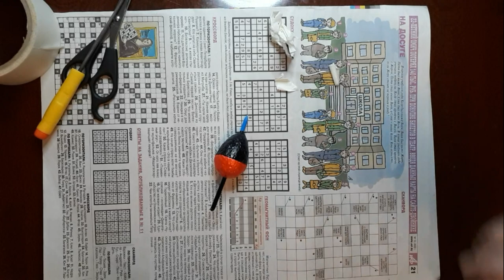Как сделать хороший поплавок для ловли щуки маховой удочкой на живца.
Если вы любите делать рыболовные снасти своими руками, а не бежать за ними в магазин, то предлагаю вашему вниманию хороший способ изготовления поплавка из пенопласта для ловли щуки на маховую удочку!